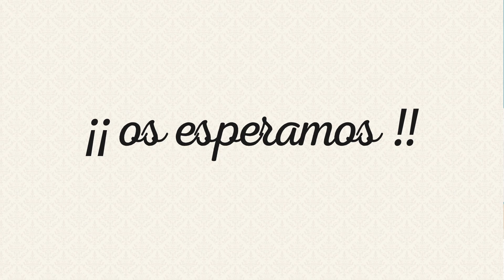Video Invitacion de Boda Personalizada con Niños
Tus hijos ahora presentes en tu Invitación de bodas personalizada para enviar por whatsapp.

👍Coste 25€ (todo incluído)